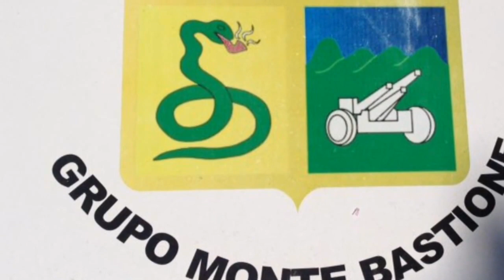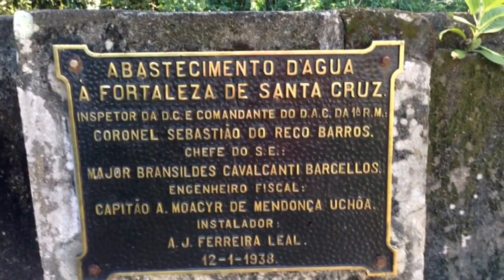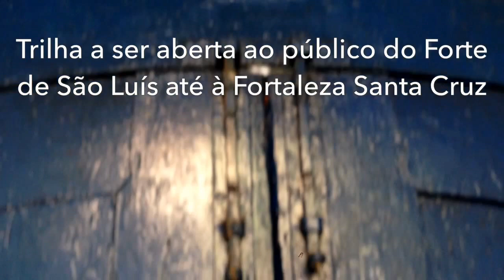IHGI. Visita guiada aos Fortes de Niterói.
Jurujuba. Niterói. RJ. Brasil.